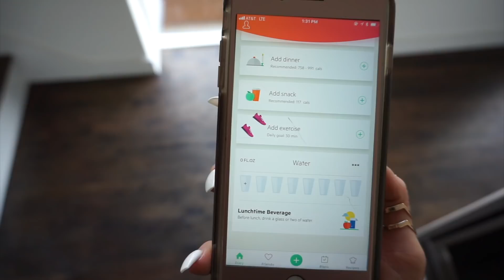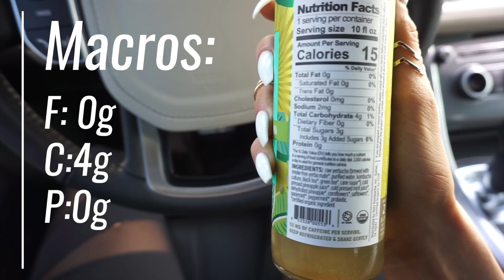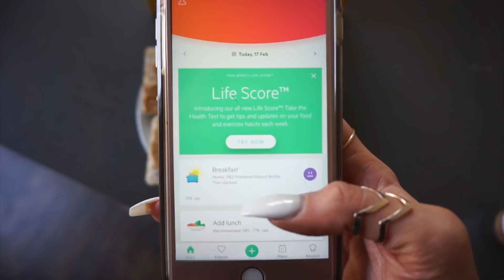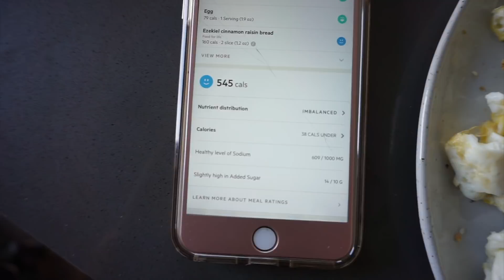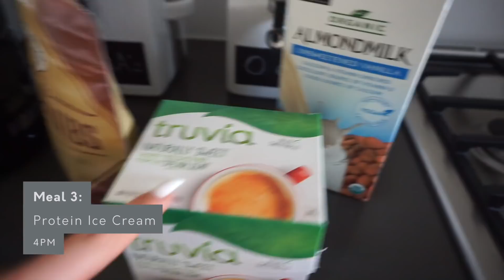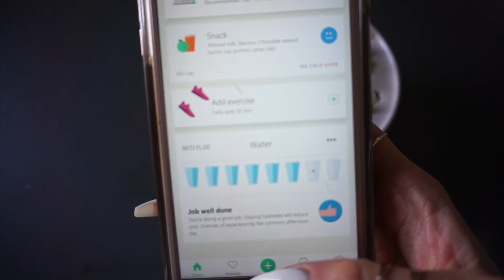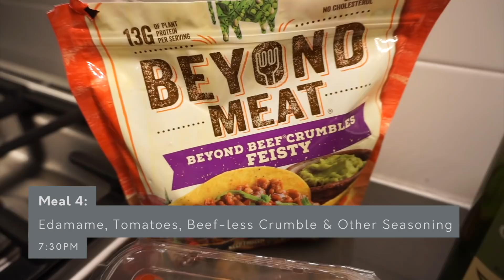Eating for FAT Loss - Vegetarian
Mailing Address:
Brittany Dawn